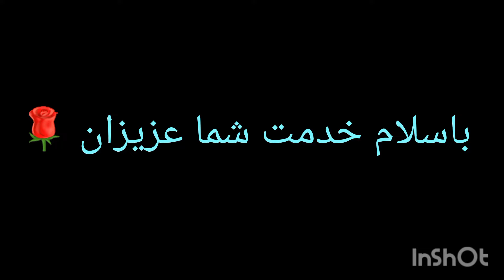تصاویر چندین نمونه توپی حدید سماقی ( سنگ نیمه قیمتی ) Limonite gemstone